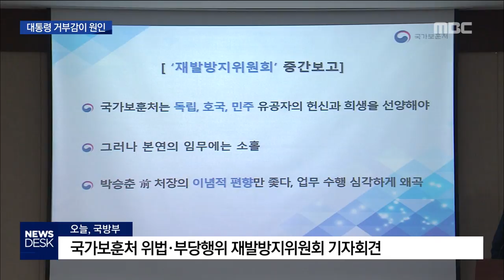[뉴스데스크]'임을 위한 행진곡' 제창파행, 보훈처 작품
(앵커)
이명박·박근혜 정권 내내
'임을 위한 행진곡' 제창 배제 때문에
5.18 기념식이 파행을 겪었는데요.

제창에 거부감을 느낀
청와대의 입김과
보훈처의 조직적인 개입이
있었다는 사실이 확인됐습니다.

(기자)

이명박 대통령 취임 이후 첫 5.18 기념식.

'임을 위한 행진곡' 제창 순서가 되자 이 전 대통령도 자리에서 일어납니다.

언뜻 보면 이 전 대통령도 노래에 공감하는 것처럼 보이지만 사실 속마음은 그렇지 않았습니다.

기념식이 끝난 후 청와대가 국가보훈처에 '임을 위한 행진곡' 왜 제창했는지를 지적한 문건이 국가보훈처 위법*부당행위 재발방지위원회 조사 에서 확인된 겁니다.

(녹취)오창익/국가보훈처 재발방지위 위원장
"5.18 기념식에서 '임을 위한 행진곡' 제창과 관련한 파행은 이명박, 박근혜 대통령의 거부감 때문입니다. 이 노래 제창을 막고 또 기념곡 제정까지 막기 위한 국가보훈처의 의도적 방해활동이 있었음을 확인했습니다."

결국 다음해부터 이명박 대통령은 5.18 기념식에 참석하지 않았고 임을 위한 행진곡도 5.18 기념식순에서 배제됐습니다.

5.18 단체들이 이에 항의하면서 기념식이 두 쪽으로 갈려 진행됐는데 이런 파행은 박근혜 정부 때까지 8년동안 지속됐습니다.

여야 국회의원들이 '임을 위한 행진곡'의 5.18 기념곡 채택을 촉구하는 결의안을 통과시켜도 무시했고, 기념곡 지정을 막기 위해 보훈단체를 동원해 여론전을 펼치기도 했는데 이것도 청와대 입김이 작용했습니다.

지역민들과 정치인들이 박승춘 보훈처장의
사과와 사퇴를 요구했지만 요지부동이었습니다.

(현장음)2013년 국회 법제사법위원회/
"국무위원이 아니잖아요 보훈처장은.."
"네 아닙니다. 해임 건의 대상이 아닙니다."
"아니죠. 그래서 방법이 없단 말이에요."
"허허허"
"웃지 말아요"
"허허허"

 이런 가운데 보훈처는 5·18기념곡으로 `임을 위한 행진곡` 지정을 법제화할 것이라고 밝혔습니다.

내년 기념식 때 5.18 기념곡으로서 '임을 위한 행진곡'을 부르게 될 수 있을지 주목됩니다.

           ◀ＡＮＣ▶
           ◀ＥＮＤ▶
           ◀ＶＣＲ▶